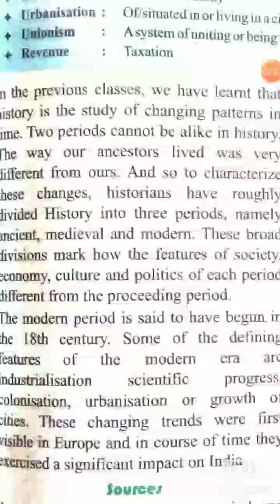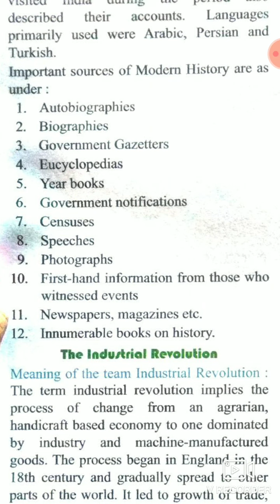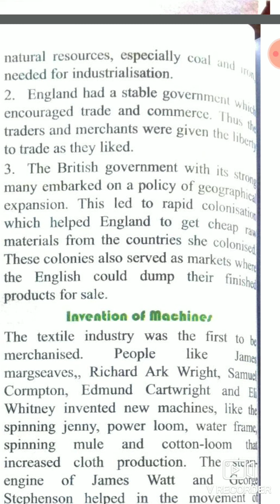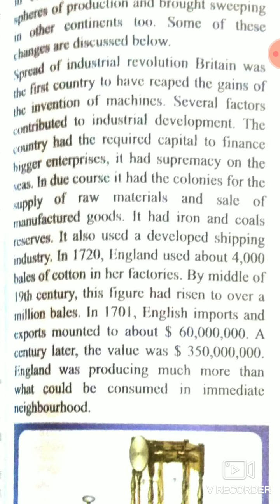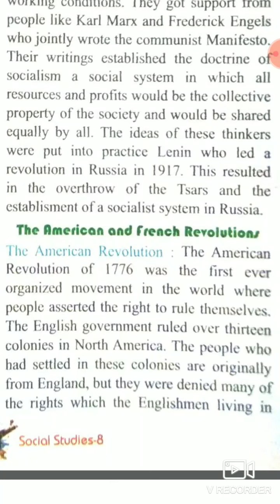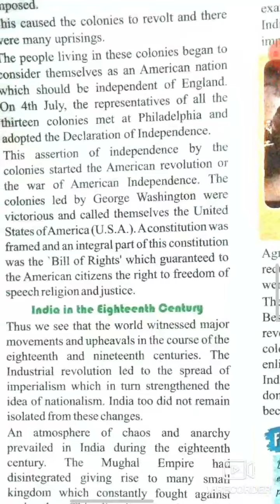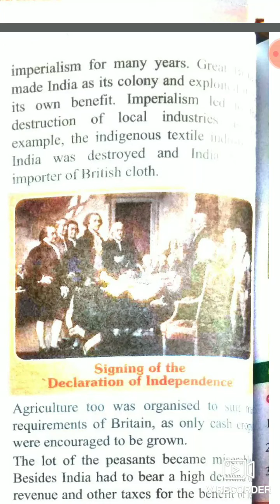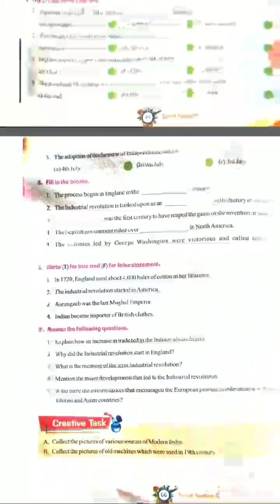CLASS 8 HISTORY LESSON 1